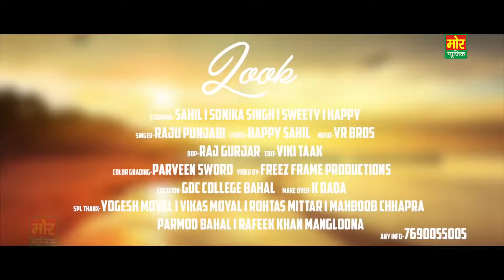monish khan up vc